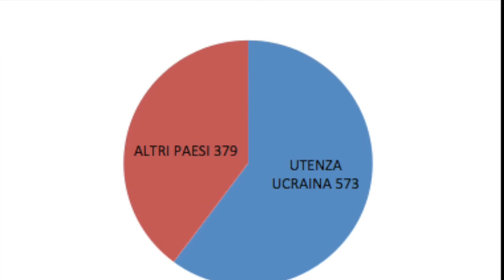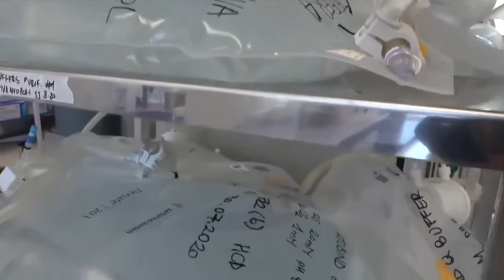Sono centinaia i profughi di nazionalità ucraina sottoposti alla profilassi e inseriti nel sistema